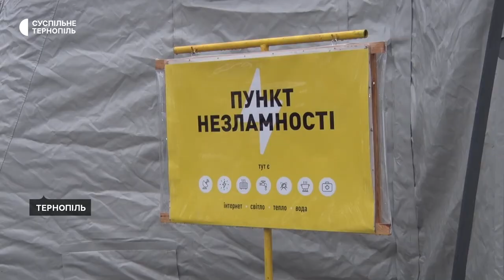"Пункти Незламності" Тернопільщини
101 пункт незламності розгорнули на Тернопільщині. Це місце, де люди можуть зарядити техніку, скористатись інтернетом та погрітись. Такі пункти зробили через відключення електроенергії внаслідок російських обстрілів.